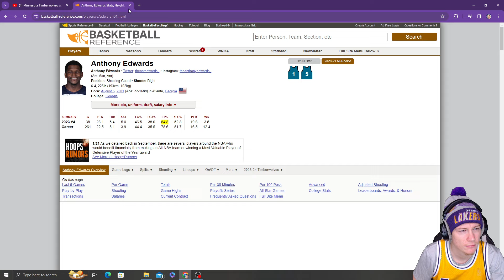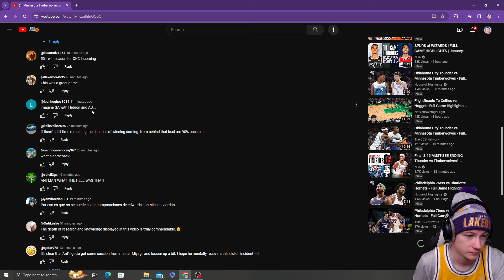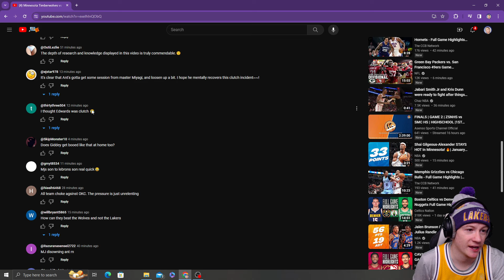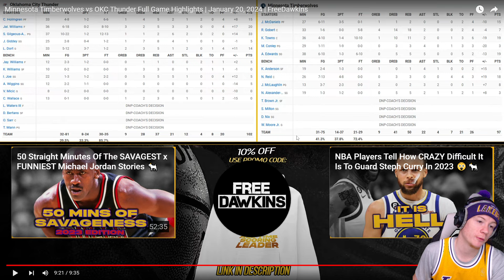ANT Choked... Reacting to Thunder vs Timberwolves